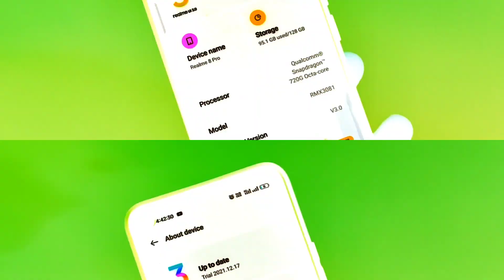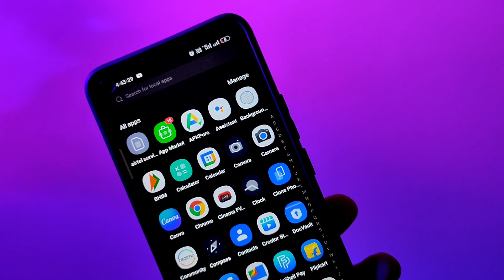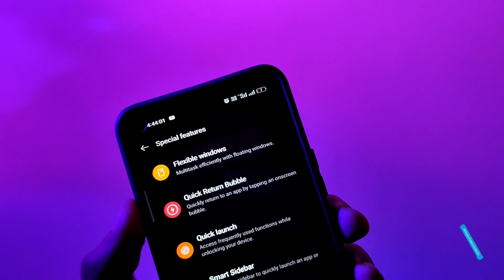Realme January 2022 First Update Rollout Start | Realme Ui New Update For All Devices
Hi everyone, in this video you"ll see the first software updates of realme all devices available on 01 january 2022 so I fully explained about new updates also now available voice changer feature on and realme some devices

Download Latest System Apps Update

realme 8i january update
realme 8i c.35 update
realme XT january Update
realme january Update
realme january 2021 Update
realme 6i january Update
realme 6i C.10 Update review
Realme 7 C.10 New Update
realme 7i New Update
realme 3 Pro january Update
realme Narzo 20 Pro New Update
realme Narzo 20 Pro january Update
realme X2 New Update
realme 6 C.10 Update Full Review
realme X7 New Update
realme X7 5G New Update
realme Phone Manager New Update
realme game space voice changer
Realme Voice Changer
realme game space 90 fps
realme ui 3.0 second update
realme X7 max c.02 update
realme X7 max Realme ui 3.0 update
realme ui 3.0 early access second batch
realme ui 3.0 trial version
realme X7 Max 5g new update
realme X7 Max 5g realme ui 3.0
realme ui 3.0 update confirm date
realme ui 3.0 update India
realme ui 3.0 december Update
realme ui 3.0 beta early access
realme ui 3.0 early access roadmap
realme 8 realme ui 3.0 early access form
realme narzo 30 realme ui 3.0 early access form